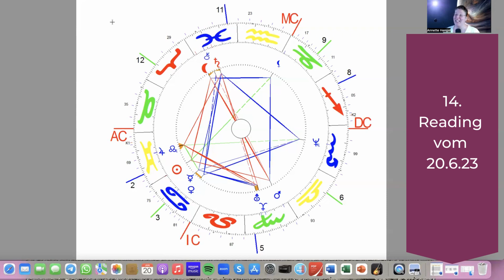Astrologie lernen: Horoskop-Deutung XIV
Am Online Abend vom 20. Juni 2023 drehte es sich um das Thema der Berufung. Dazu habe ich Antworten aufgezeigt, die der MC (= Berufung & Karriere) und der Herrscher-Planet des MC verrät. Zudem, was Chiron (=Seelenessenz) und der aufsteigende Mondknoten (=Bestimmung) erkennen lassen.
Am Ende meinte die Teilnehmerin „Du erkennst mich, wie ich bin“. Die Astrologie ist einfach ein fantastisches Tool…🌟

Annette Hengst ⭐️ Spirituelle Astrologin / Krisen-Coach

Als ausgebildete Lehrerin und spirituelle Astrologin verbinde ich in der AKADEMIE für Astrologie & Spiritualität die Wissensvermittlung mit intuitivem Lernen, Meditationen und energetischen Übungen für eine seelenzentrierte Horoskop-Deutung. Im Rahmen einer Astrologie Ausbildung biete ich inhaltlich aufeinander aufbauende Kurse an, bei denen wir immer tiefer in die Welt der spirituellen Astrologie eintauchen.

Als Krisen-Coach helfe ich Menschen in Lebenskrisen & beruflichen Umbruchphasen, Orientierung und Klarheit darüber zu gewinnen, welches Leben sie aus tiefstem Herzen und mit innerer Sicherheit führen möchten. Dabei unterstütze ich, Ängste & Zweifel & Sorgen loszulassen, aus der eigenen Mitte heraus klar & selbstsicher Entscheidungen zu treffen und privat wie beruflich neue Wege zu gehen. Meine hauptsächlichen Coaching-Tools dabei sind astrologische Beratungen & energetische Heilsitzungen.

Im Podcast „Annettes Blick auf`s Leben“ teile ich eigene Erfahrungen, Gedanken und Aha-Momente, erzähle ich von astrologischen bzw. kosmischen Betrachtungsweisen oder lausche den Ansichten meiner Interview-Gäste. Lasse Dich inspirieren!

*Astrologie Ausbildung
*Lerngruppe Astrologie
*Online Events & Workshops

_____ NOCH MEHR VIDEOS & PODCAST & MEDITATIONEN _____
Alle Videos & Podcast-Episoden & Meditationen von Annette Hengst:

_____ SPIRITUALITÄT TO GO ______
Spiritualität für den Alltag - to go!
Impuse, Vorträge & Ratgeber von und mit Annette Hengst:
*Podcast "Annettes Blick auf`s Leben"
*geführte Meditationen